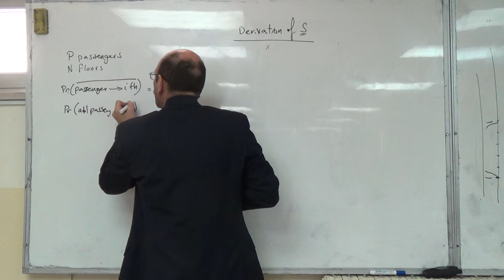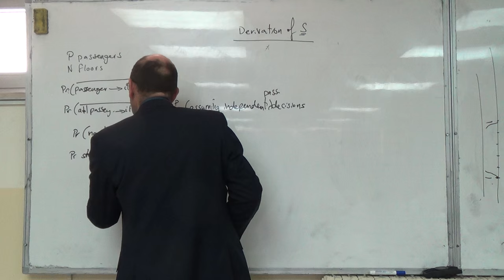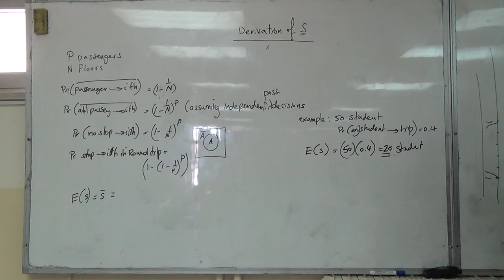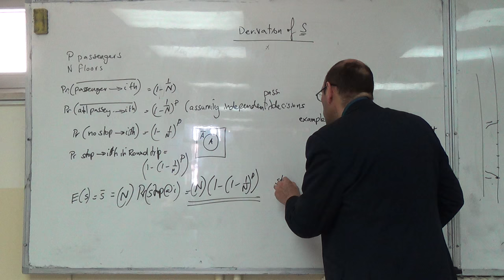Deriving an Equation for S for Equal Floor Populations (II), 16/2/2016